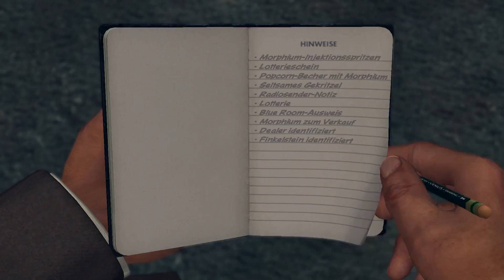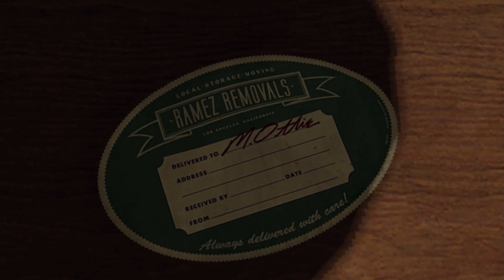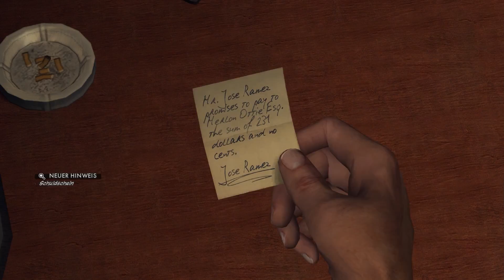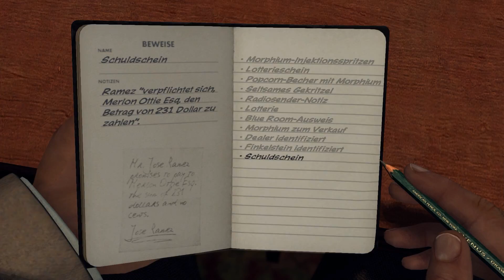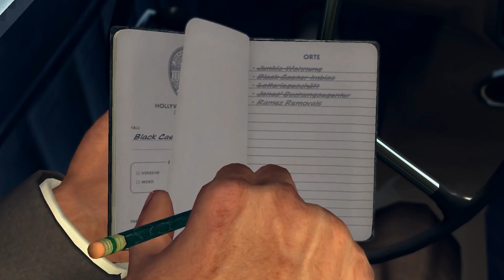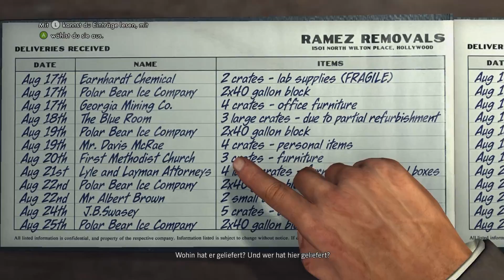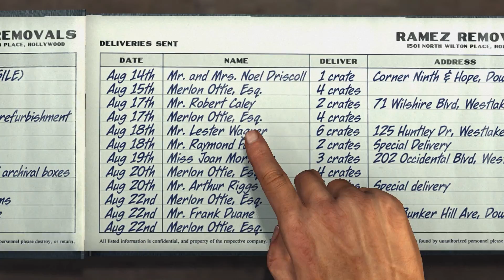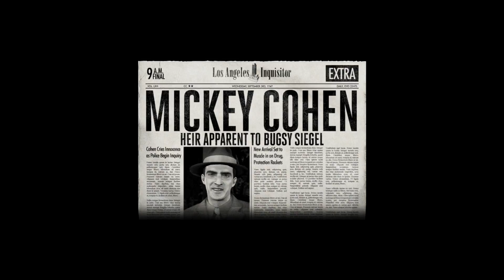Let's Play L.A. Noire #49: Illegales Glücksspiel, Möbel und Drogen!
Und wie all diese drei Dinge zusammenhängen, ja, das erfahrt ihr leider nur, wenn ihr diese Folge guckt. Dumm gelaufen, HÄH?